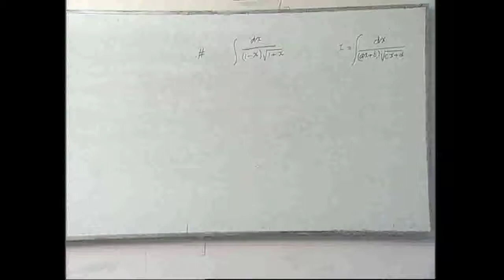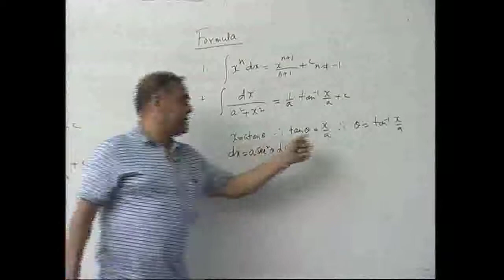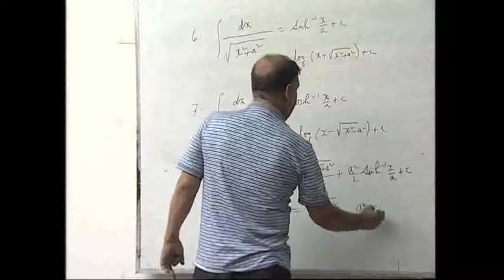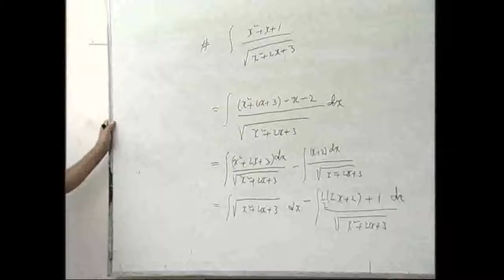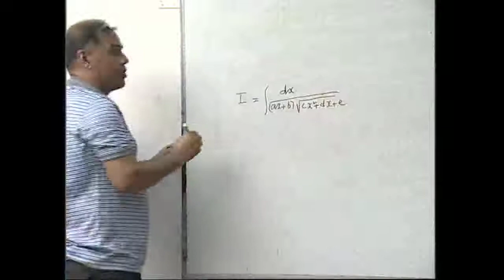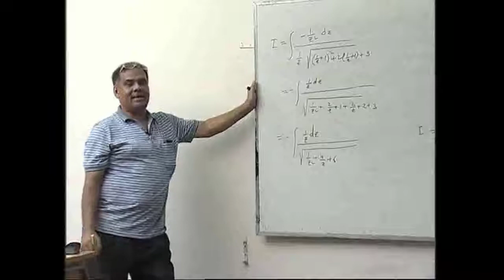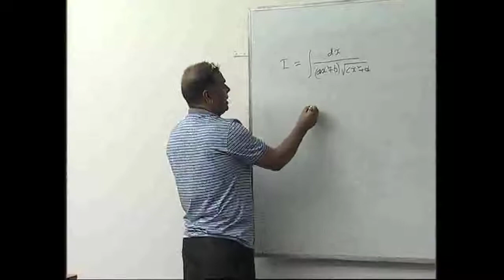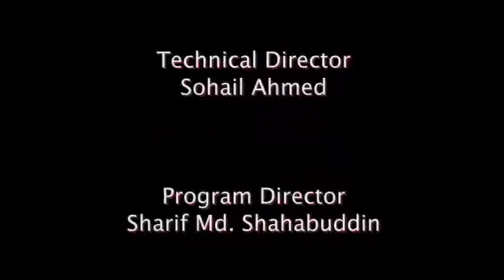SST-CSE-Special Types of Integration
B.Sc. (Hons.) in Computer Science
Course-Integral Calculus/Method of Substitutions/Special Types of Integration-2
Level-B.Sc
Course Code- MAT-1133
Presenter-Prof. Dr.Serajul Haque Mollah (DUET)
Recording Date-May-31, 2014
Recording place-DUET, Gazipur